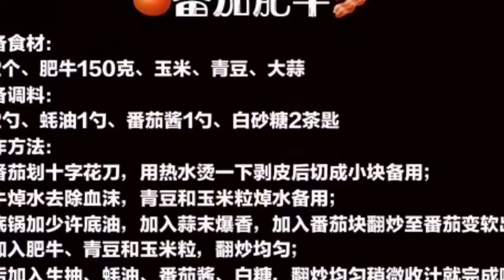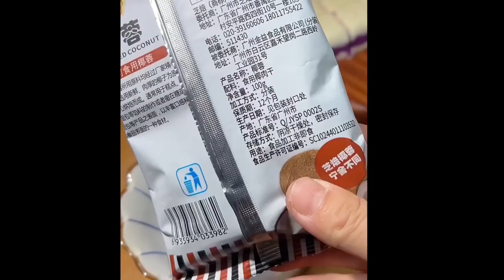I didnt expect that cauliflower can be eaten like this Foods 1